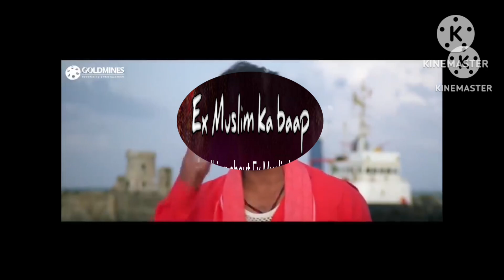funny 😆 name of Ex Muslim's 🔥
Ex Muslim ka baap
Ex Muslim ka baap official
ExMuslimkabaapofficial.